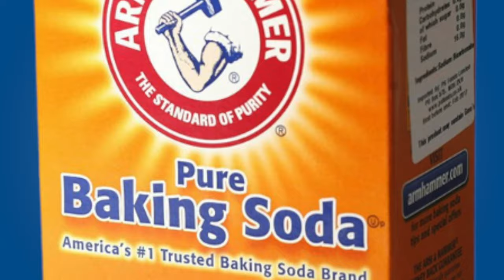Davey K and Peter find out what's in the fridge ["WHAT'S IN THE FRIDGE?" Official Music Video]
"WHAT'S IN THE FRIDGE?"
Performed by Davey K and Peter Yang
from the album Storytime

CREDITS!
Music and Lyrics: Dave Klodowski and Peter Yang
Audio production: Dave Klodowski and Peter Yang
Mixing: Peter Yang
Mastering: Eric Scholz

LYRICS!
What’s in the fridge? What’s in the fridge?
What’s in the fridge? What is in our fridge?
The big box that keeps things cold, It’s a wonder to behold
Put that in the refrigerator, so we can eat it later

Oat milk, eggs, shredded cheese
Soy sauce, grapes, ketchup that you squeeze
Celery, mushrooms, sour cream
Broccoli, leeks and dumplings that you steam

Cabbage, rice, collard greens
Mustard, steak, sweet nectarines
Honeydew, hot dogs, pineapple jam
Carrots, beans and hickory smoked ham

But what about the freezer? There’s so much more in there
Popsicles and ice packs and pizza that we can share
Flash frozen salmon, an overripe banana
Hey! We can make banana bread and eat it while I play the piano

Hey, here’s a reminder
You gotta change out your baking soda
It’ll keep things fresh
What is in our fridge?

VIDEO CREDITS!
Freepik